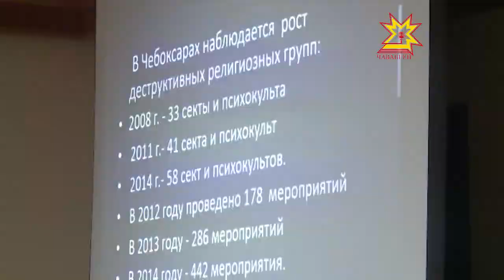Сектăсем, асăрханăр!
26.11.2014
Шупашкарти коопераци институтĕнче «Сектăсем, сыхланăр!» ятпа ток-шоу иртрĕ.Унта хăрушă серепене лекнисемпе ĕçлекен центрĕнчен, Шалти ĕçсен министерствинчен, Прокуратурăран экспертсем хутшăнчĕç. Преподавательсемпе студентсем ку ыйтăва лайăх тĕпченĕ. Пирĕн пултарулăх ушкăнĕ те айккинче юлмарĕ.